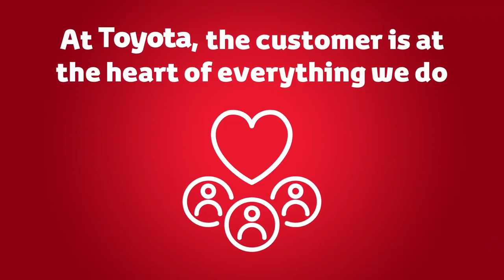Toyota Safety Precautions - Covid 19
At Crossings Toyota, the customer is at the heart of everything we do. That is why we're taking all the necessary steps to make sure that you will be in a safe & protected environment. when visiting our Dealership.

We're opening Sales and Service on Monday 18th May  and have made a number of changes to the Dealership, adding Hand Sanitization Stations, Screens and 2m distancing. We want to reassure our customers that we are doing everything in our power to follow HSE Guidelines and recommendations and build open those, to offer both our customers and staff and safe and comfortable environment to be in.

We can't wait to get back to business, to see all our customers and friends again (at a safe distance!)
If you have any questions, don't hesitate to give us a call on 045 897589.

The Team at Crossings